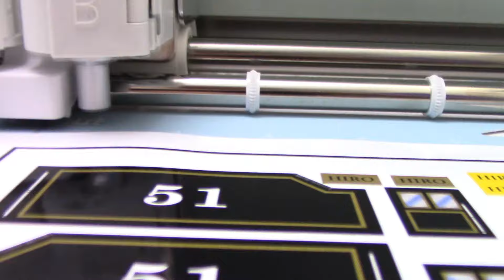How to: custom Patchwork Hiro Trackmaster Thomas & friends y sus amigos 托馬斯和朋友 Томас и друзья